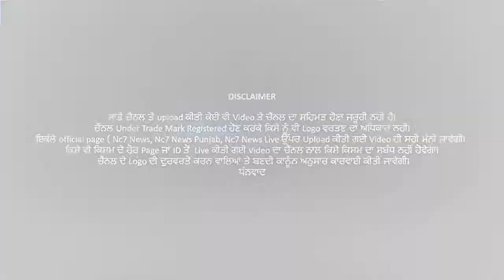ਆ ਰਹੀਆਂ ਗਰਮੀਆਂ ਨਾਲ ਬਿਮਾਰੀਆਂ ਵਦਨ ਦਾ ਖਤਰਾਂ || Nc7 News